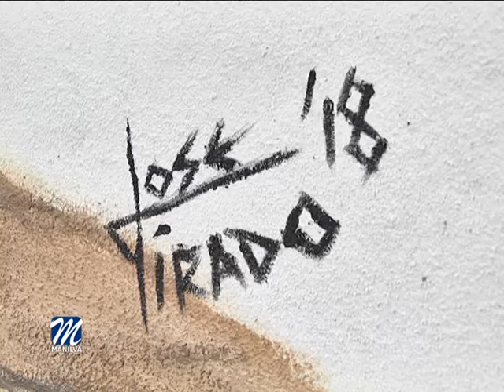NUEVOS BANCOS PARA EL PASEO DE LA PEDRETA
Como estaba previsto por la delegación de Infraestructura y Obras del Ayuntamiento de Manilva, dirigida por Antonio Barragán, se han colocado nuevos bancos en el recorrido de la circunvalación de la Pedreta en Manilva.

Esta zona constituye un excelente mirador donde contemplar nuestras vides,  con una imagen espectacular del mar al fondo, por lo que no son pocas las personas que se paran a disfrutar de estas vistas.

Además de la sustitución de los bancos existentes anteriormente, que se encontraban muy deteriorados por el paso del tiempo, los nuevos, realizados de obra, han sido decorados con motivos autóctonos como es la vid, el vino y la uva.

El artista local José María Tirado,  ha sido el encargado de plasmar en la parte posterior de los mismos,  estos dibujos tan propios de nuestra localidad, que vienen a mostrar las características esenciales de nuestra tierra, de nuestro trabajo, de una labor de antaño, que lucha día a día por abrirse camino hacia el futuro.